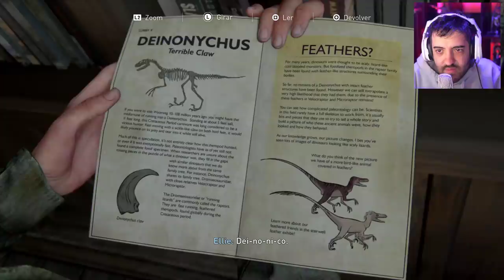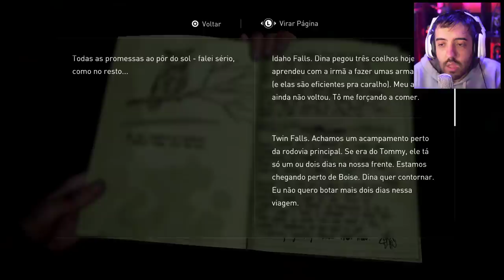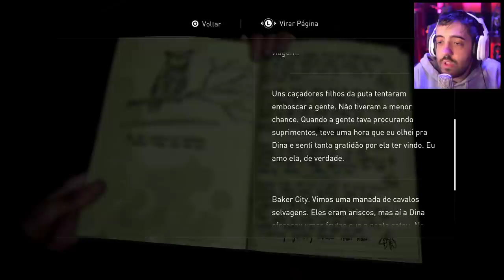THE LAST OF US 2 - Ep 2: 😭😭😭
Segundo episódio de THE LAST OF US PARTE 2, e eu não poderia estar mais impressionado e emocionado com esse jogo! O que vai acontecer com esse novo personagem, Joel, Ellie, e o pessoal de Jacksonvile? TheLastOfUsPart2 LISTA COMPLETA